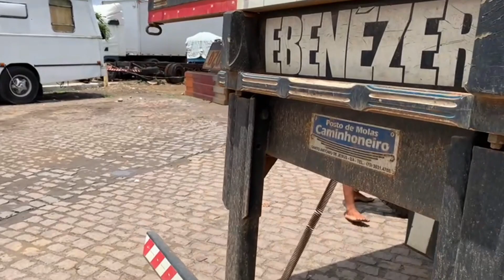O ATRON QUEBROU?😰 "Oque Aconteceu Com o Atron"